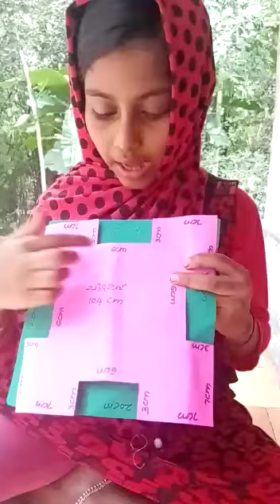ഗണിത ലാബ്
Video from  Aups Muthuthala